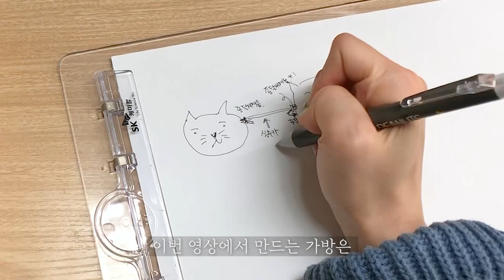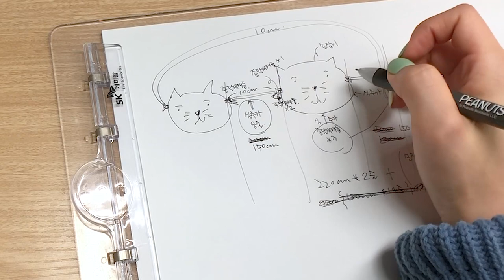Eng sub. [네트백 편] 여러분은 미처 몰랐던 마크라메의 완성도를 높이는 비밀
가방 만드는 영상에서 만나요오~

마디모이의 다른 작품이 궁금하시다면?